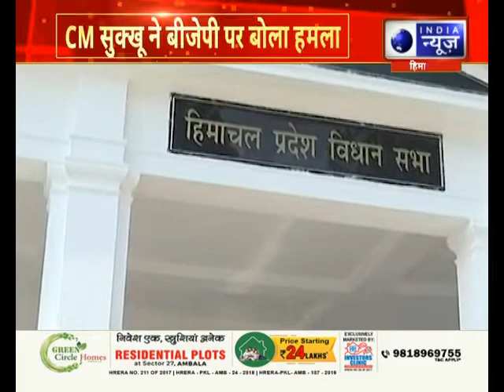India News : CM Sukhu ने बीजेपी पर बोला हमला | Himachal Pradesh